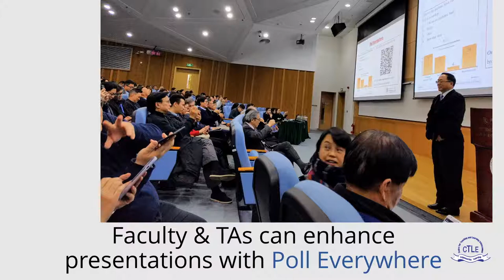Got Poll Everywhere?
The University of Macau (CTLE) has purchased a limited license
to pilot test the use of Poll Everywhere for classroom use.